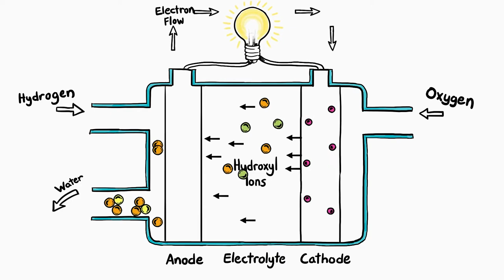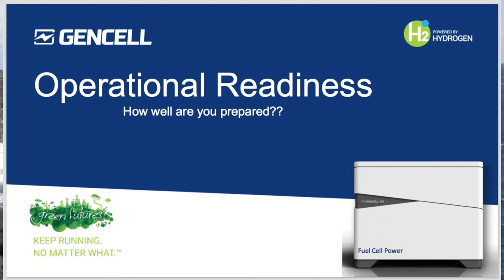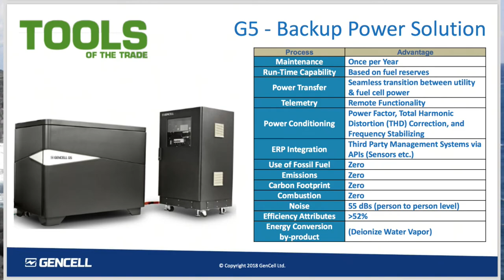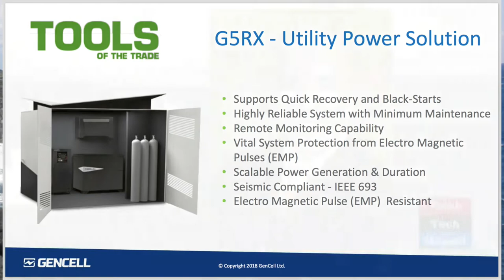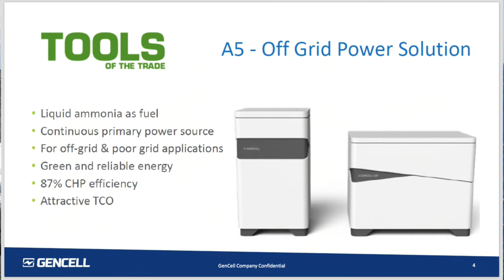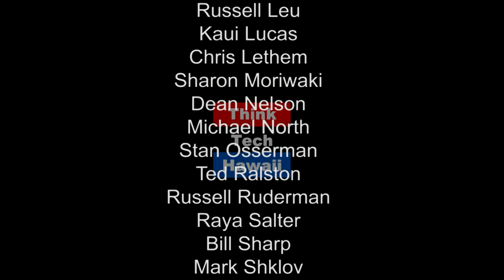Hydrogen and the First Law of Thermodynamics (Stan The Energy Man)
It's time to take all the science we've learned since the dawn of human enlightenment and clean up our energy "act" with hydrogen.

Let's face it, humans have done a sloppy job with energy, made a mess of our environment and waste lots of energy in the process.  It's time to take all the science we've learned since the dawn of human enlightenment and clean up our energy act with hydrogen.   On this episode we'll be discussing Hydrogen Power Generation, including equipment available today, advantages of the technology, and options available for liquid hydrogen storage at room temperature.  The host for this episode is Stan Osserman.  The guest for this episode is Alex Saucedo.